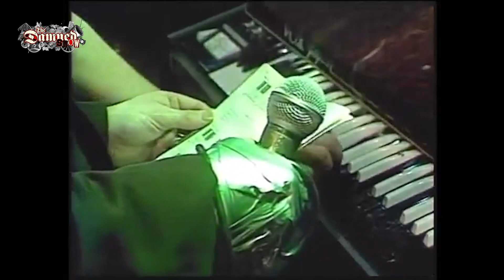The Damned Show - Old Grey Whistle Test